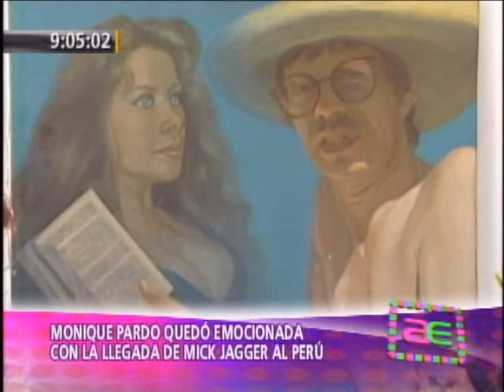Monique Pardo promete reencuentro con Mick Jagger